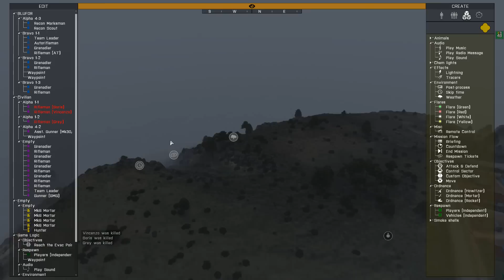Arma 3 Zeus Beta Multiplayer Gameplay Uncut Part 2